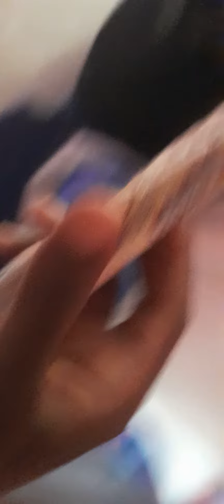Real life stuff in lagos (video 247)